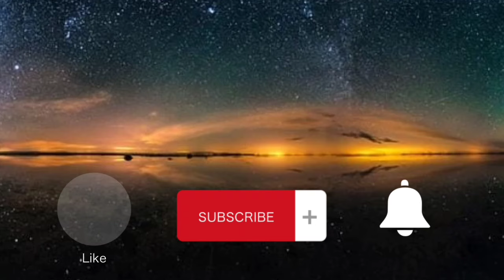varosha: a luxurious city abandoned for more than 30 years that is now a ghost town